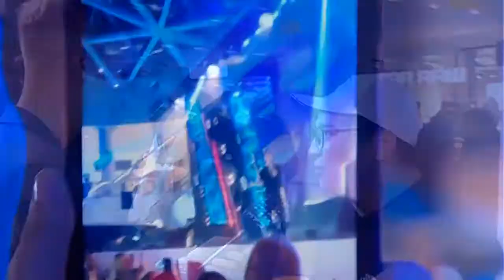GRECHANIK, Луна, ВЕГАС